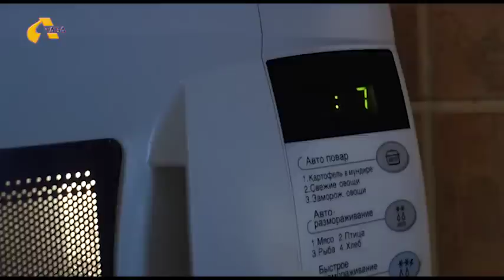"Народний кухар" (бісквіт)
Смачного і солодкого ранку, а ми пропонуємо бісквітного.